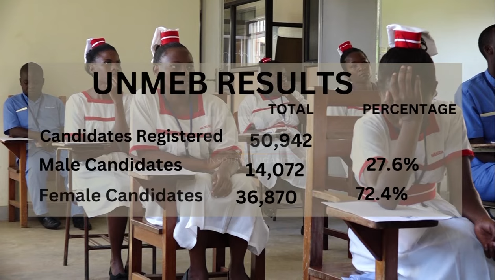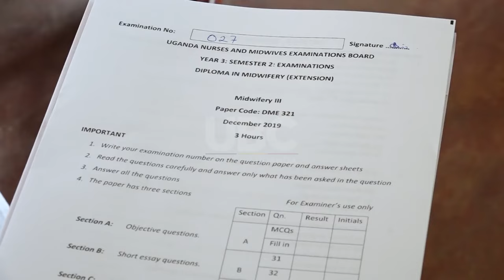Release of June 2023 UNMEB exams– Min Muyingo instructs closure of illegal nursing schools.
The state minister for higher education Dr. Chrysostom Muyingo has instructed for the immediate closure of illegal nursing and midwifery institutions.
Muyingo while releasing the June 2023 UNMEB exams reiterated on the dilemma of the health sector posed by unqualified personnel.